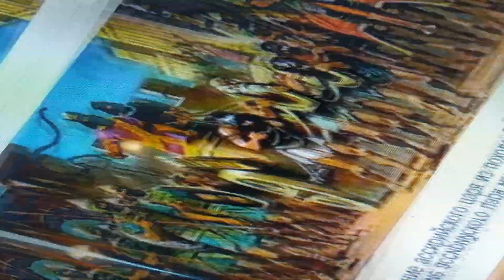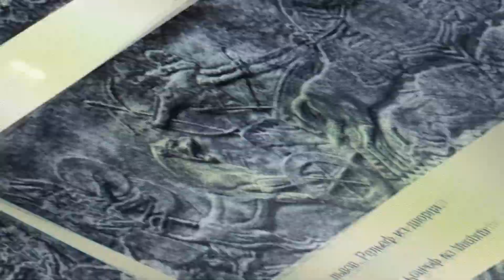АССИРИЙСКАЯ ДЕРЖАВА. УРОК ИСТОРИИ В 5 КЛАССЕ.18й ВИДЕОУРОК. АССИРИЯ 1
В параграфе восемнадцать по теме урока "Ассирийская держава" выясним: 1. Освоение железа.
2. Ассирийское войско.
3. Первое применение конницы.
4. Завоевания ассирийцев.
5. Царский дворец.
6. Библиотека глиняных книг.
7. Летопись ассирийского царя.